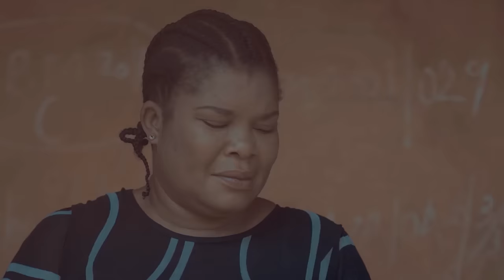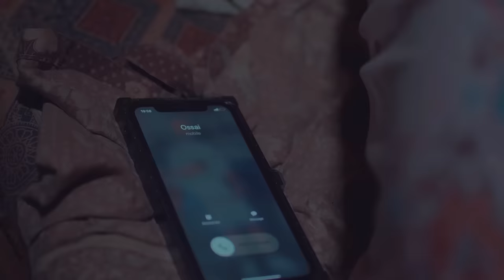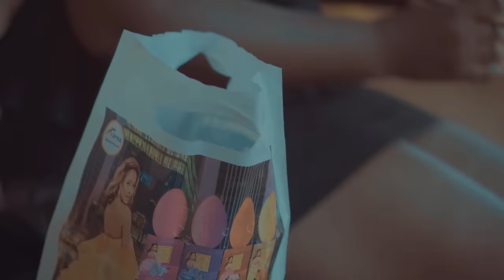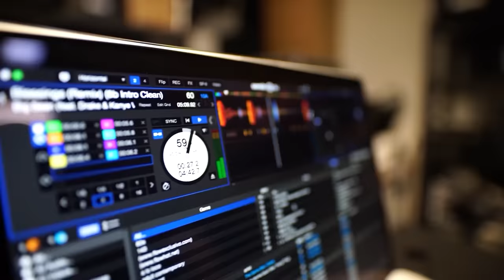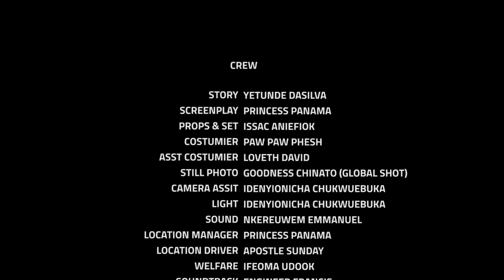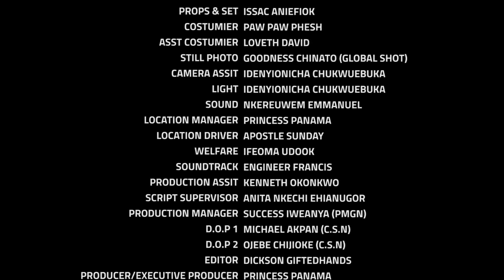IL A QUITTÉ LES CITY FILLES ET EST TOMBE AMOUREUX DU PAUVRE VENDEUR D'ORANGE -FILM NIGÉRIEN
La jalousie et la haine poussent la sœur d'Ebere à saboter et à détruire la belle relation qu'entretient sa sœur. Ses mauvaises manières la rattrapent enfin. regarde et vois ce qu’elle devient. C'est un film nigérian en français | Film Nollywood en français | Film africain en français